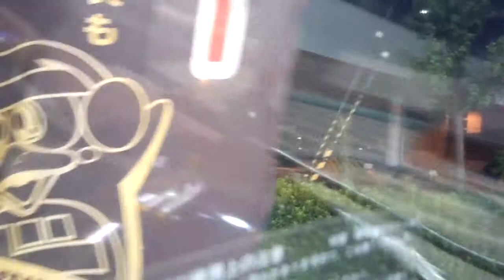スーパードリーム110 車載 バーマウントテスト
振動が激しすぎて話になりません。。。
いやーきれいなイルミネーションですねえ；；

ミラーパイプクランプ COOLPIX　S6100)を固定